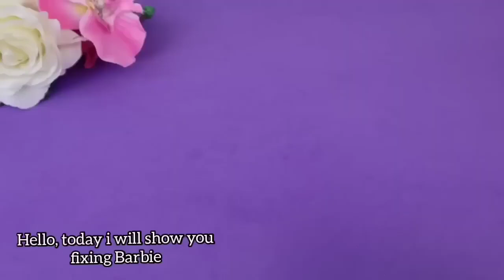Old Macdonald had a Disney princesses - Ariel, Elsa, Anna, Rapunzel, Snow White, Belle